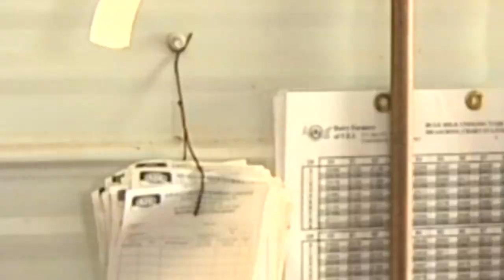On the Job - Dairy Farmer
Ben pitches in at a dairy farm and gets a workout.